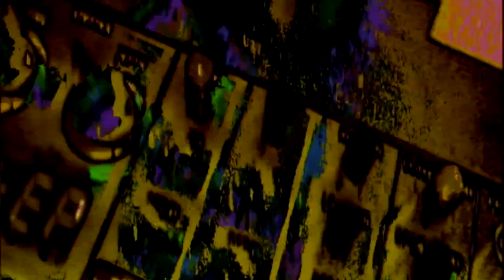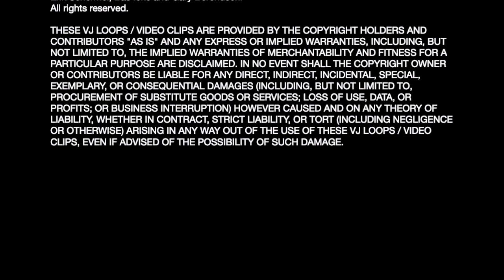Optic Sink - "Personified" Official Music Video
Official music video for Optic Sink - "Personified"
by Brendan Spengler, Natalie Hoffmann and Ben Bauermeister

Full album out October 2, 2020 on Goner Records!